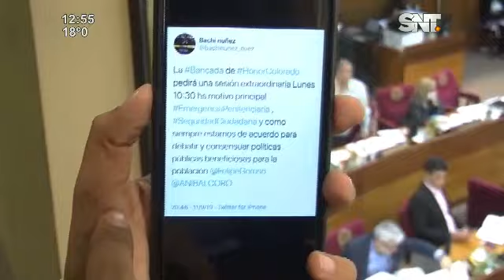Senado interpelará a Juan Ernesto Villamayor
El presidente del Congreso Nacional Blas Llano pidió su renuncia y sugirió a Arnaldo Giuzzio  como reemplazo
La Presidenta de la Asociación de Familiares de Personal Policial ofreció unas duras declaraciones donde califica al ministro Villamayor como un "enemigo" de los uniformados.